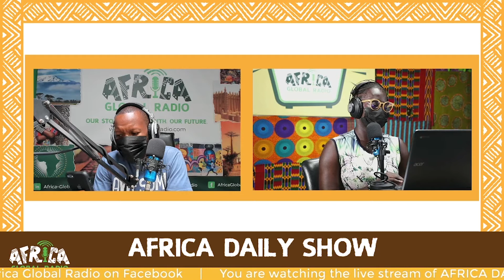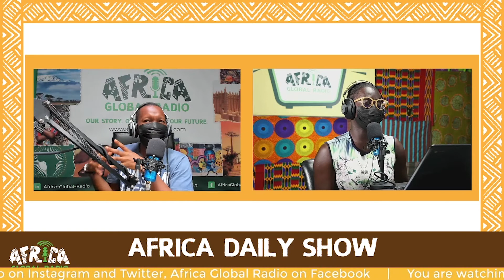BankOfGhana Erica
On What’s Trending Across Africa, the Africa Daily Team discuss what is shaking folks from the motherland in the world of social media.

Listen to the full Africa Daily Show and enjoy the fantastic music

The Africa Daily show features eclectic music from Africa and the diaspora, we provide some deep food for thought, unpacking proverbs from across the continent. We bring you good news from across Africa and the diaspora, we look at what’s trending as well as newspaper headlines from across the continent. We go back in time to revisit history and build our knowledge with ‘Did You Know?’, ‘Today We Remember’ and ‘African Champions’. We explore topical issues affecting Global Africa on Discussion Zone. We uncover new fashion trends, books, films, events, and lots more on ‘What’s On? and What’s new?’ Then we give you a spoken word poem every day to round up the show. Miss It - Miss Out!

For this and much more, join the team live and add your coin every Monday – Friday 1-3 pm GMT on the Africa Daily Show

Facebook Live: @Africa Global Radio